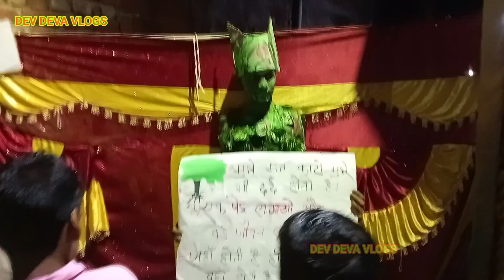Sasaram Jhaki 2024 || धौडॉड की झाकी || Durga Puja Sasaram 2024 Dhadadhad Ka Lag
Sasaram ki najadik dhavdhad gao me bahut hi suandar jhaki nikali gai